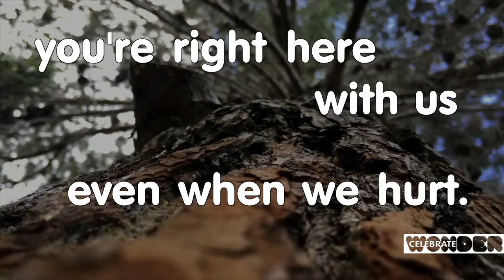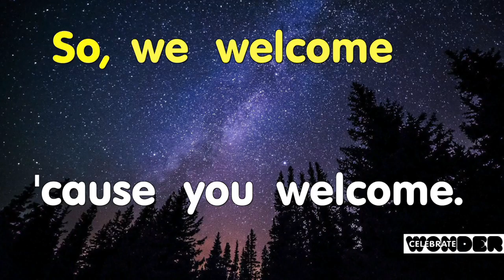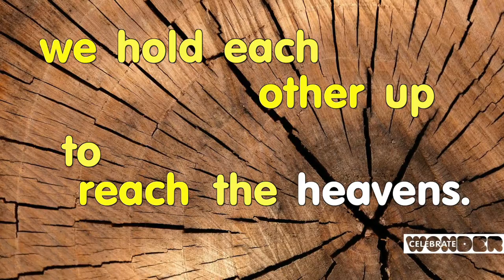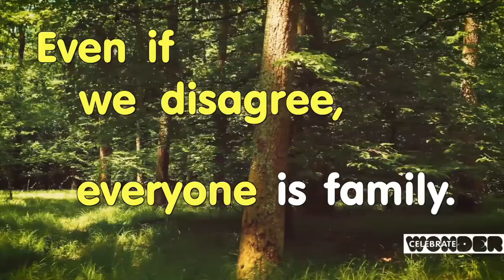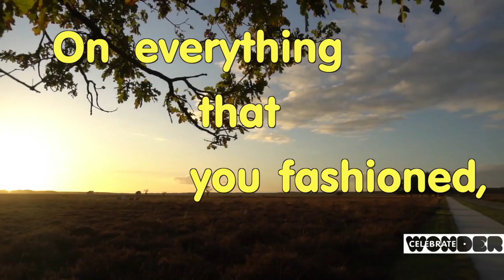Jan 27 2021 Celebrate Wonder with DAUMC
The Celebrate Wonder Team learns about sharing God's love!  Great Bible story and great activities for kids and adults!  Join the fun!